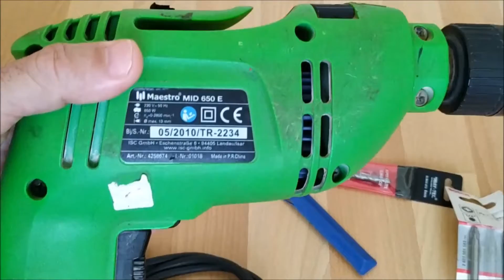MAESTRO ELKTRİKLİ MATKAP (Tavan Ve İskele İşleri İçin İdeal )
EV İŞLERİMİZDE İŞYERİMİZDE KULLANABİLECEĞİMİZ ÖZELLİKLE TAVAN  VE İSKELE İŞLERİNDE ÇOK İŞİMİMİZE YARAYABİLECEK HAFİF BİR ALET. TAVSİYE EDERİM.